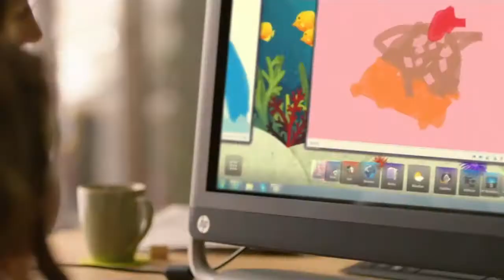HP Educational Strategies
HP Education Strategist Elliott Levine is interviewed for Edutech by Richard Peritz, discussing the essential part technology plays in education today and how schools and educators are utilizing instructional technology. Edutech edition 879.